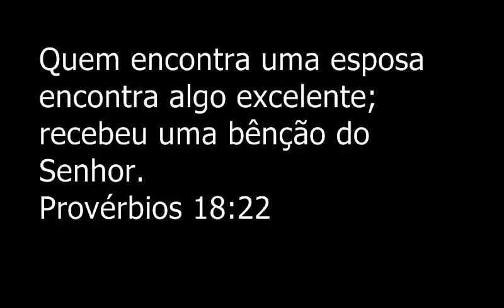Desafio do amor 19º dia | destino eterno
snap/insta elayneosalves